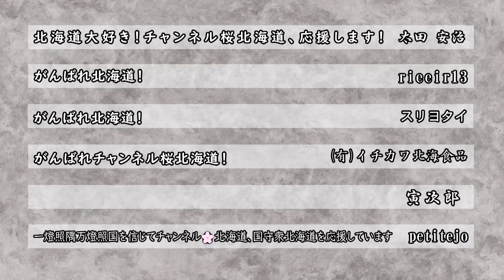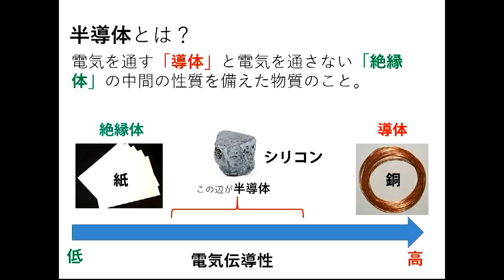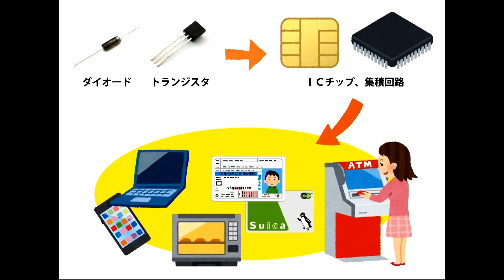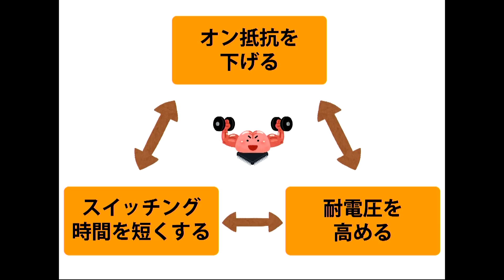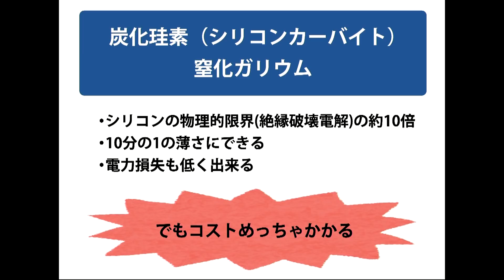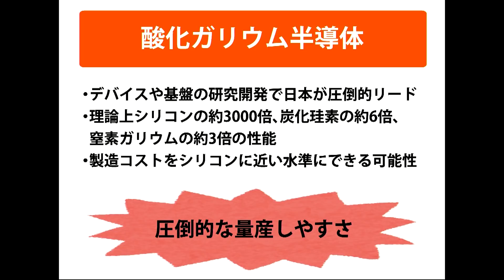【ch桜北海道】世界は色々あるけれど、日本復活！日はまた昇る令和２年[R2/1/14]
キャスター：門間ユウジ（キャスター）
　　　　　　若狭 亮子（キャスター）

■今日の北海道
　アイヌの人々も迷惑！？止まらない不当な先住権請求
■特集　世界は色々あるけれど、日本復活！日はまた昇る令和２年